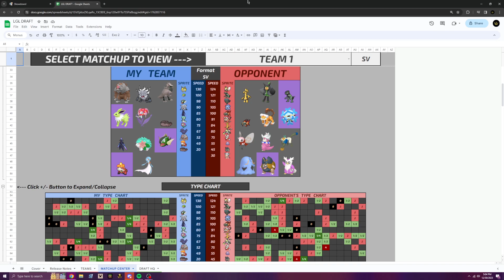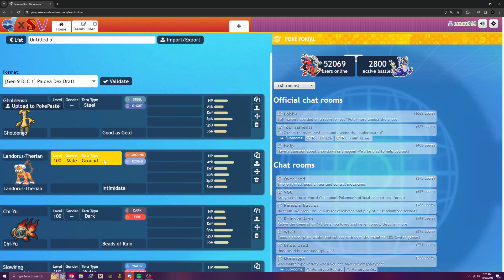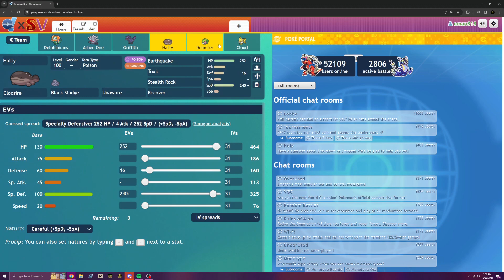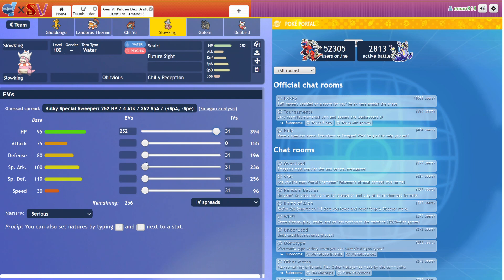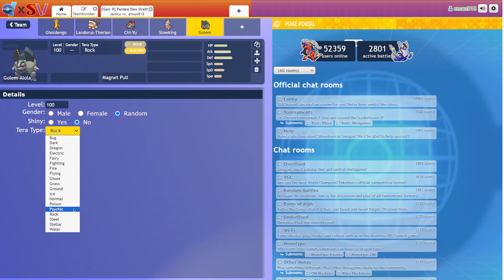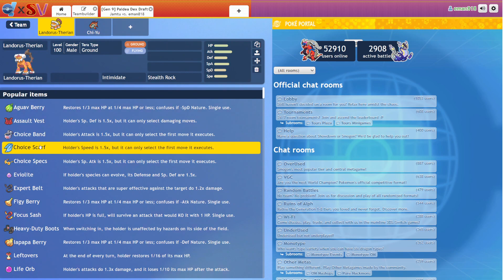SCARF SHAYMIN UNLEASED! LGL Week 3 Draft League